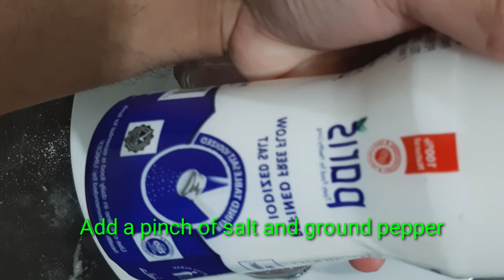How to cook Delicious Kingfish sweet & sour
Ingredients:

• Fresh slice kingfish or Tanigue
• Cooking oil
• Ginger
• Tomato
• Onion
• Garlic
• Bell pepper
• Ground black pepper
• Carrots
• Garlic ketchup sauce
• Fish sauce
• Oyster sauce
• Sugar
• Vinegar
If you are new to my channel welcome and thank you, please don't forget to subscribe, comment, like and share my video. and Don't forget to click the notification bell so that every time I upload a new video you will be notified.